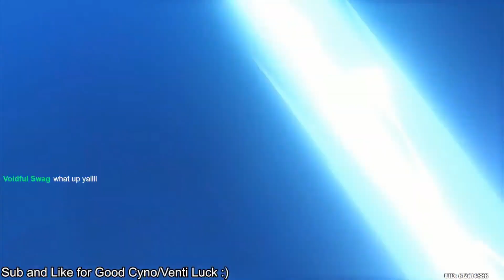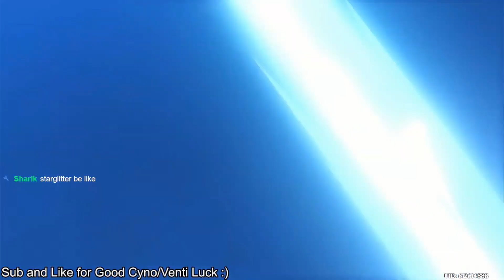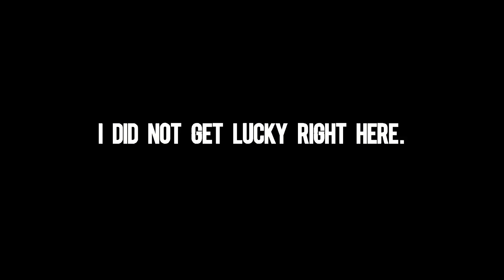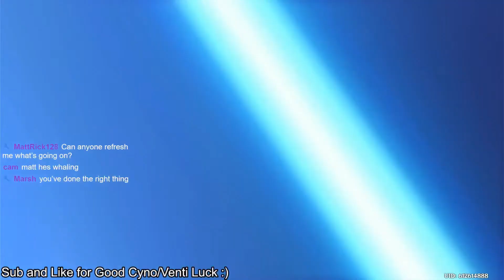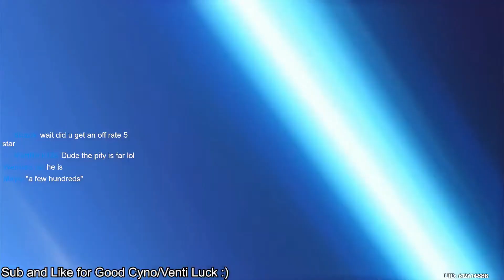My Cyno Pulls Make Me Regret Everything... (Cyno And Weapon Banner Pulls)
My Cyno and Weapon Banner Pulls were...Interesting.
I don't ever wanna hear anything about me being lucky every again.